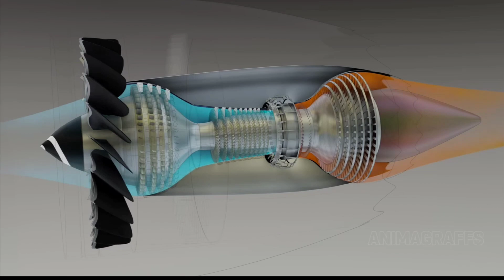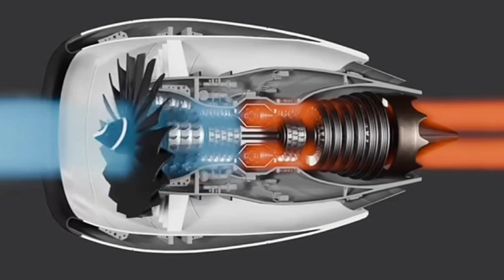Kaveri Jet Engine: India’s Dream to Dominate the Skies 🔥 ✈️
India’s journey to build its own jet engine — the Kaveri Jet Engine — stands as a symbol of determination, innovation, and national pride.
From its origins in the late 1980s to its trials with the LCA Tejas, this documentary uncovers the story behind India’s ambitious attempt to achieve complete self-reliance in jet propulsion technology.

Discover how scientists from GTRE (Gas Turbine Research Establishment) and DRDO worked tirelessly to develop an indigenous powerplant for India’s fighter aircraft.
Though the project faced challenges and delays, it laid the groundwork for the next generation of engines that may soon power the AMCA (Advanced Medium Combat Aircraft).

🔥 In this video, you’ll learn:

The vision and goals of the Kaveri project

Key components and design principles

Development timeline and challenges

Technological milestones achieved

Future prospects and integration with AMCA

🎬 Featuring a mix of real footage, animations, and storytelling — this video celebrates India’s engineering spirit and pursuit of aerospace excellence.

🇮🇳 Kaveri Jet Engine — The Power Within India.

Credits:
Script & Description Support — ChatGPT (OpenAI)
Research & Editing — KD's WORLD official
Footage & Visuals — Respectful credits to original creators